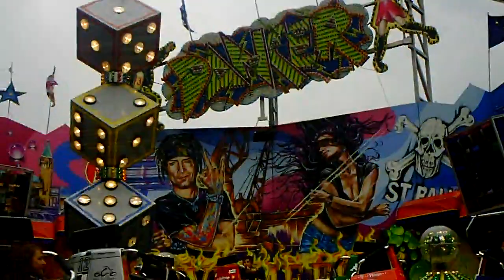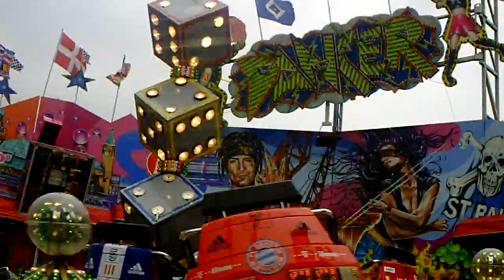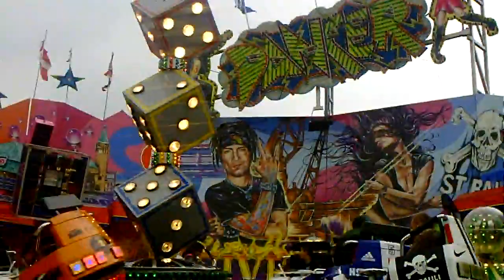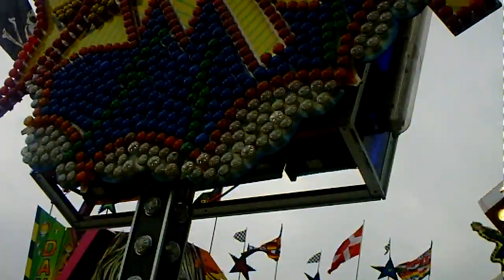Dancer - Rüth (HUSS)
Hersteller - HUSS
Typ - Break Dance No 1
Baujahr 1990
Besonderheiten: Auf den Hamburger Dom trägt er den Namen Dom Dancer!
Aufgenommen auf den Frühjahrsmarkt in Winsen Luhe